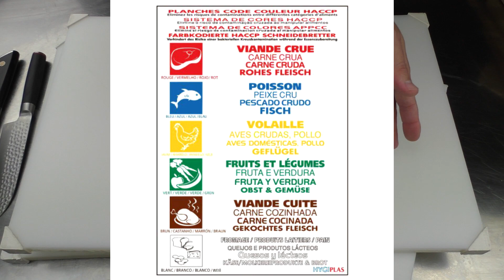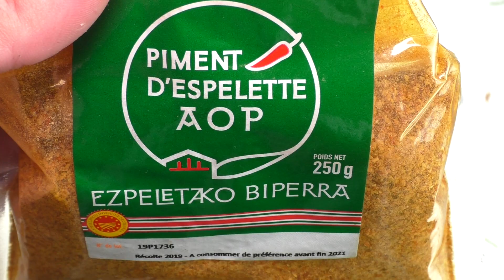Planche à découper - BOIS ou PLASTIQUE ???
Très prochainement une vidéo uniquement sur les planches en bois (BOOS BLOCKS) et leur entretien...

pour toutes les infos !!!